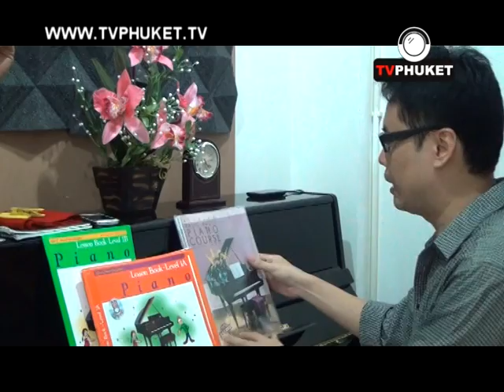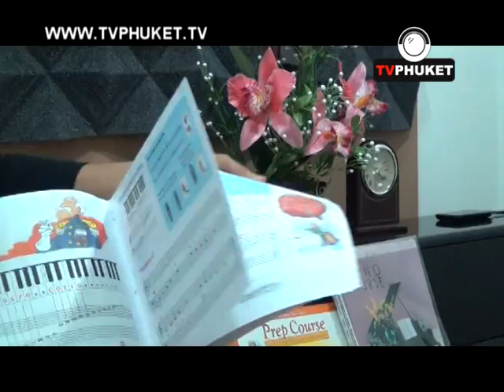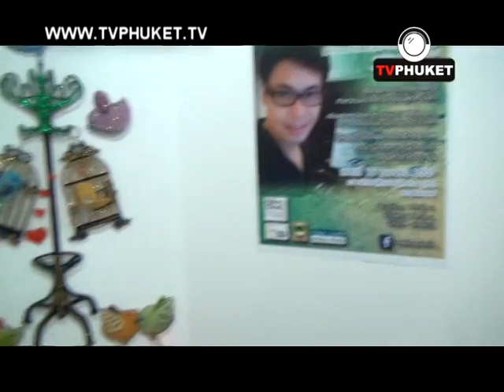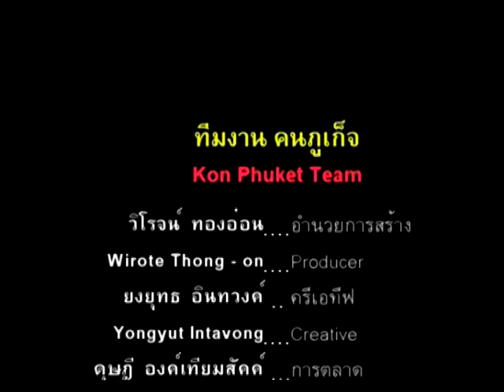สัมภาษณ์ครูโน้ต เปียโน สตูดิโอ ภูเก็ต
วันนี้ทีวีภูเก็ตได้มีโอกาศ สัมภาษณ์ ครูโน้ต กัณฐรส แสงไพบูลย์  นักเปียโนระดับเทพ อีกท่านหนึ่ง ของภูเก้ต ครูโน้ต เปิดโรงเรียนสอน เปียโน แถวๆ สวนหลวง ภูเก็ต มีเรื่องราวและข้อคิดที่น่าสนใจเกี่ยวกับการเรียนดนตรีกับครูโน้ต ลองไปฟังกันดูนะ